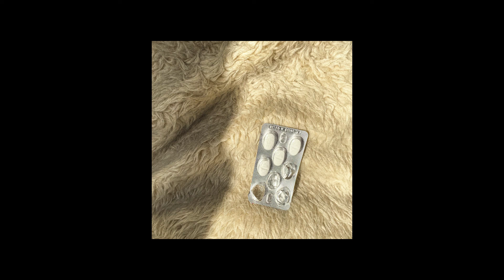Franco Galán - Ambient Con Fiebre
tenía que hacer reposo pero 48hs reposando es mucho y salió esto

00:00 lado a
02:54 lado b